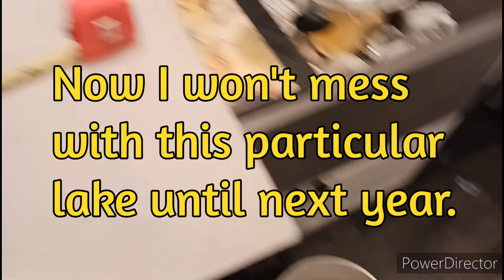Bluegills on the beds.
Michigan pan fishing.